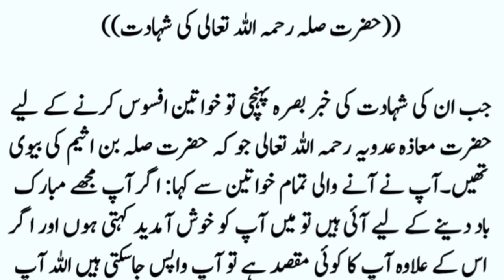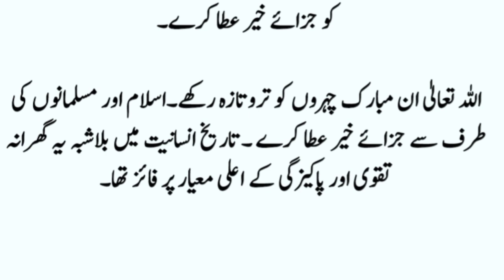Story of Hazrat Salah bin Adham Adwi | Sahaba Stories | Heart touching story | Islamic Stories |Urdu